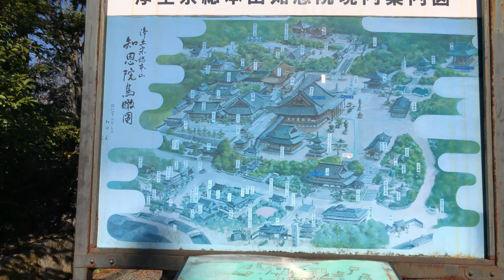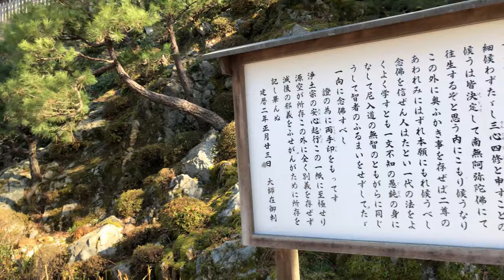⁴ᴷ 【初詣/京都 知恩院/令和2年(2020)】1月2日11:30～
・京都府の初詣人気ランキング12位(ジョルダン)

※最初の写真は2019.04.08動画